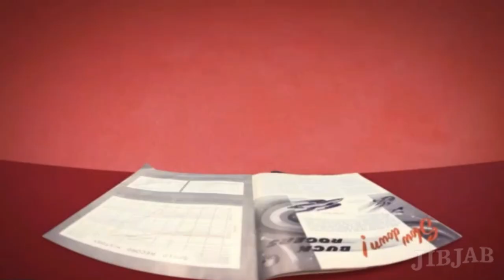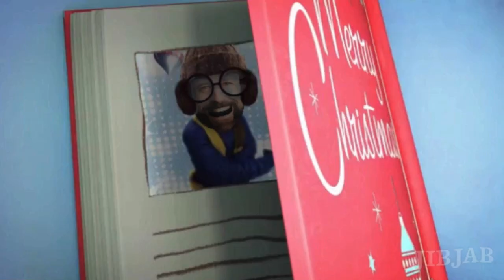A Christmas Story Remake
This stands as one of my favorite Christmas movies. Right after this movie came out in the theaters, my dad actually bought me the official Red Ryder, carbine action, 200-shot, range model air rifle, with a compass in the stock and this thing that tells time. Best Christmas gift ever...and I didn't shoot my eye out. :-)